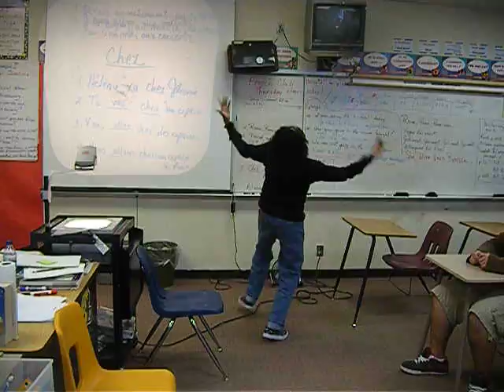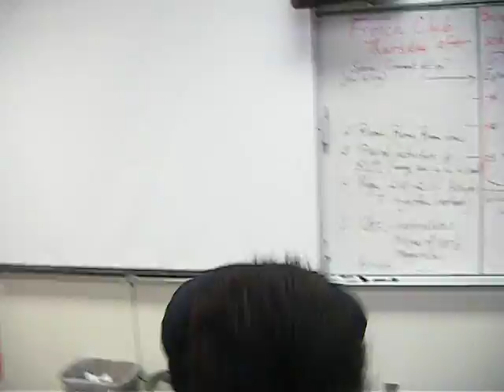Je m'appelle Helen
Rashi dancing/singing Je m'appelle Helen in french